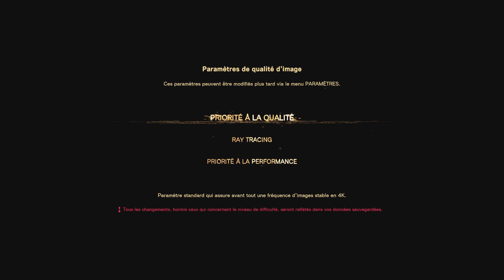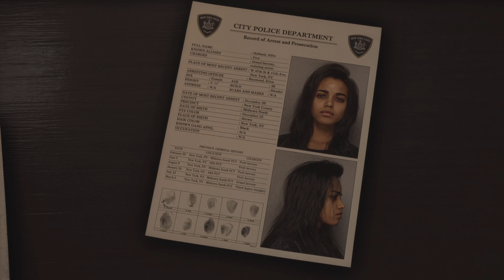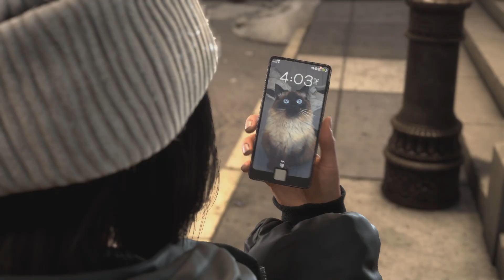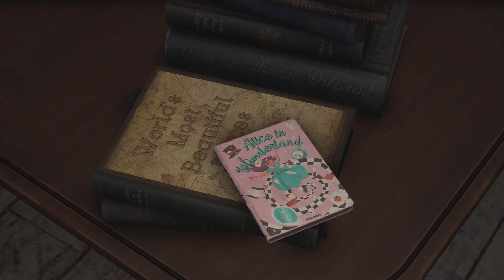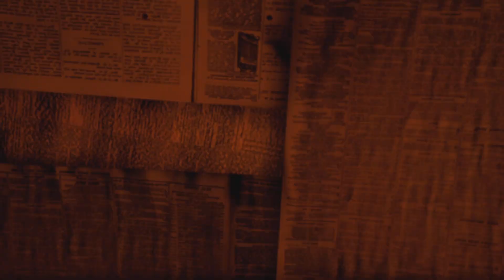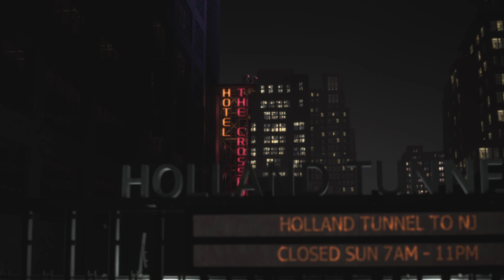Forspoken_1 dificile